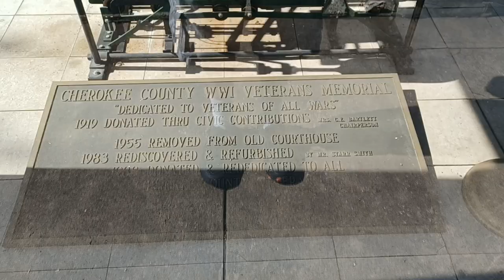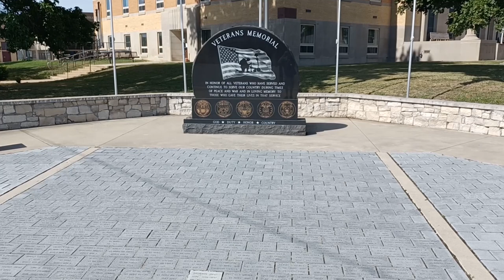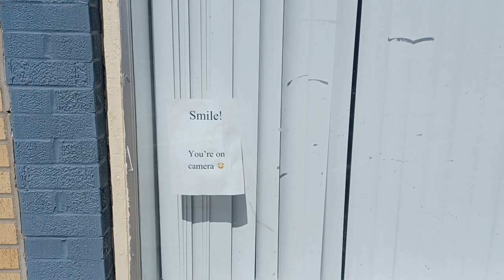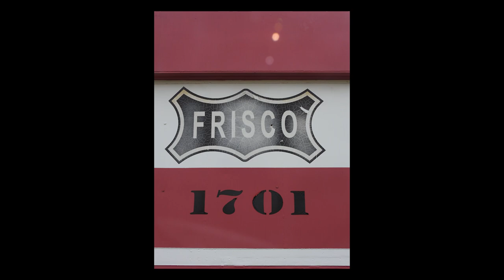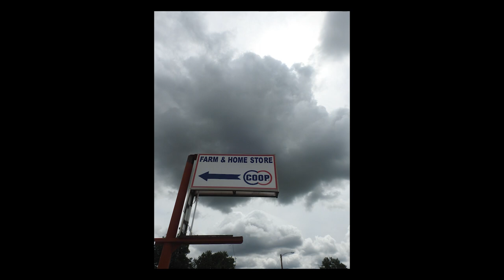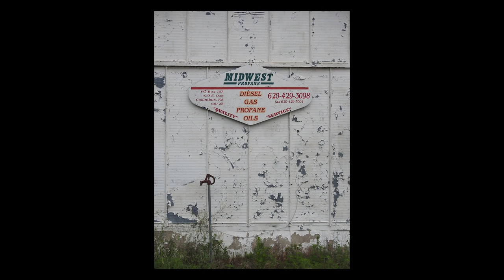Columbus KS Photo Expedition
In conjunction with my "Faces & Familiar Places" Art Exhibit, this video compliments the photos taken that particular day in Columbus, KS.